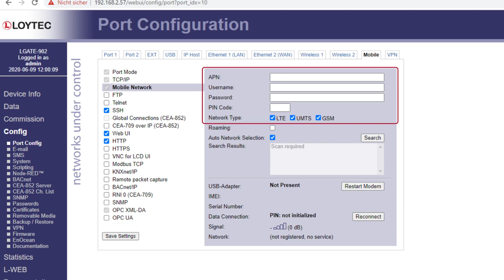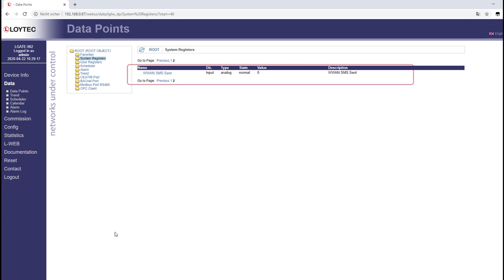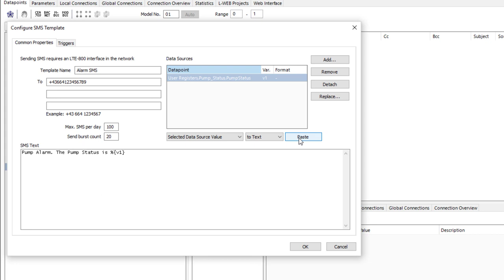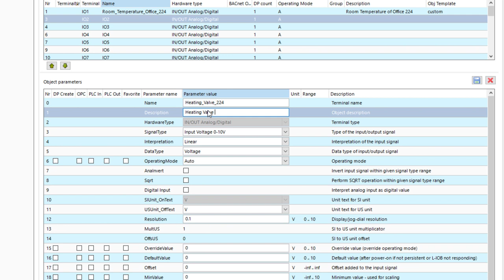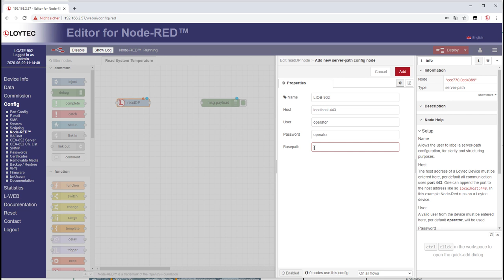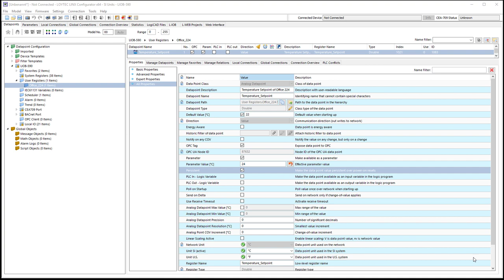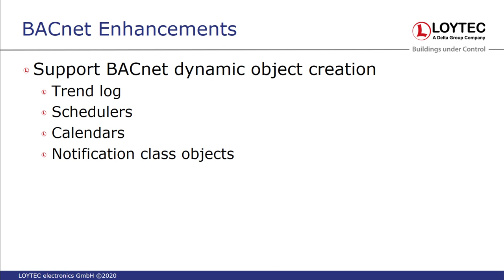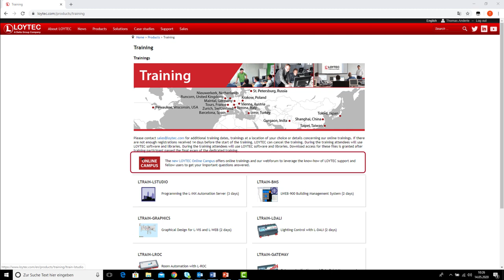L-INX / L-GATE 7.2 Release Features by LOYTEC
This video presents several new features of the new firmware release:
Support of LTE-800  0:11
Internet Connection Sharing 2:16
Dynamic DNS 2:49
SMS Delivery 3:22
LIOB-110 / LIOB-590 4:30
Node-RED™ Integration 5:37
Parameter values 7:36
Secure Building Automation Protocols 8:15
LWEB-802 auto update 8:58
BACnet Enhancements 9:22
L-INX Add-In Enhancements for L-STUDIO 3 10:20